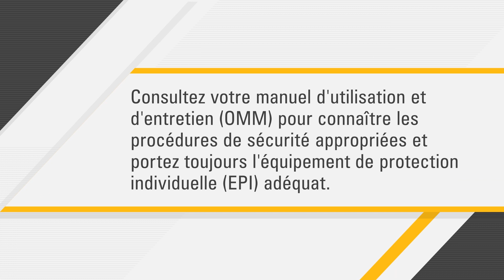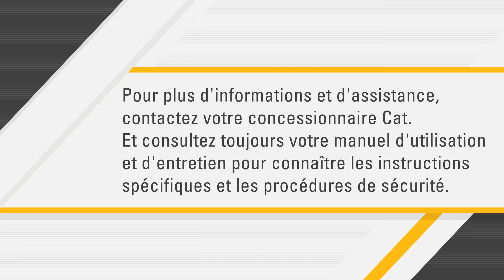Comment entretenir les préfiltres de vos filtres Cat®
Nous savons à quel point il est important de maintenir votre équipement Cat en état de marche. Effectuer votre propre entretien peut vous aider à réduire les temps d'immobilisation et à économiser sur le coût total de possession — c'est pourquoi nous avons réalisé des vidéos pour vous guider dans ces procédures essentielles. Nous vous expliquons ici comment entretenir le préfiltre du filtres à air de votre moteur.

00:00 Introduction
00:18 Comment fonctionnent les préfiltres Cat
00:51 Comment entretenir votre préfiltre

Achetez des préfiltres pour les filtres Cat® maintenant